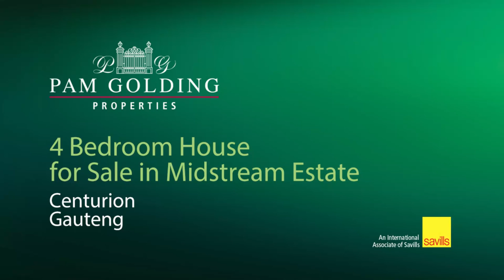4 bedroom house for sale in Midstream Estate | Pam Golding Properties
Position on the Oval, central Midfield and close to both schools and shops
EXCLUSIVE MANDATE: This well-positioned family home, is privately situated on the Midfield green area and boast with 4 bedrooms, bar area and extra pajama lounge. The area is the safest in Midstream as it is in the middle between all other camps of the estate and off course, where the Midstream golf course is situated. The home is double-storey with large garden and swimming pool. The three garages also secures enough parking and storage at the home.

Midstream estate offers:
• 24-hour double security, access control system with armed response
• Shopping centers with restaurants
• Boutique Spa
• 24-hour paramedic services
• Pre-Primary, Primary and Secondary Parallel medium schools
• Midstream Mediclinic Hospital
• Sport grounds, -facilities & Gym